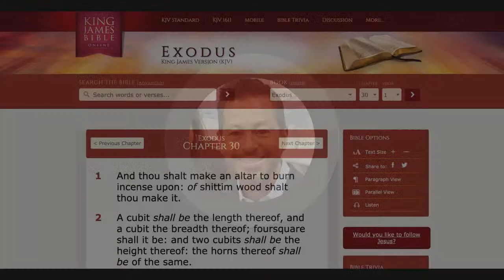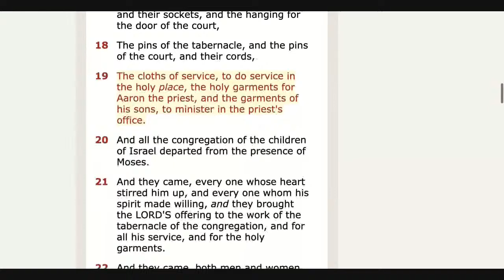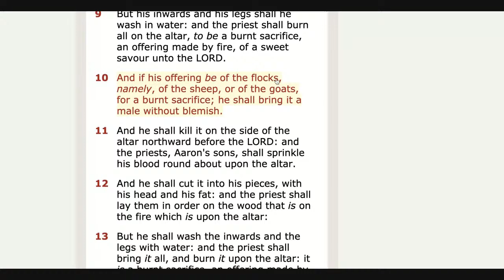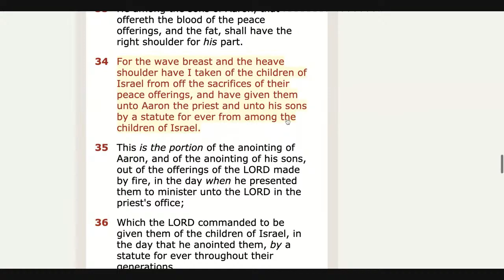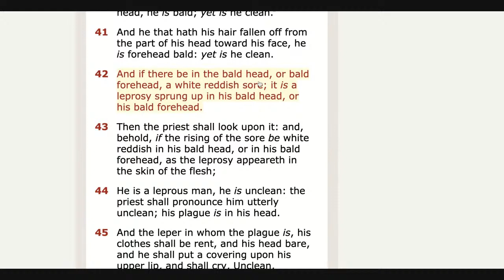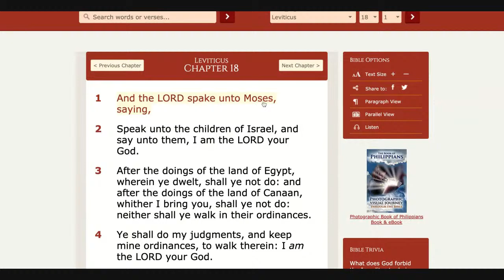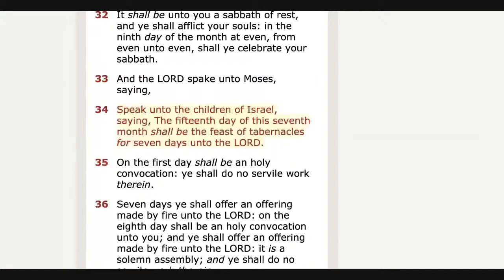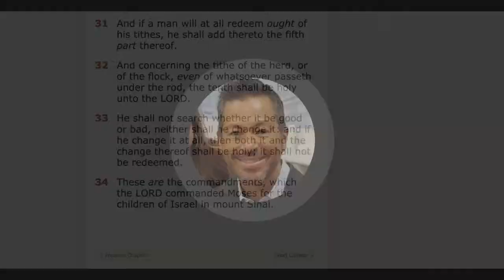30 Day Bible Reading Challenge! - Day 3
30 Day Bible Reading Challenge! - Day 3

Read the whole Bible in 30 days with us. We'll meet every day in August LIVE at 5AM PST for approximately 2 hours. Grab a King James Bible and join us! "So then faith cometh by hearing, and hearing by the word of God." Rom 10:17 AMEN!!!